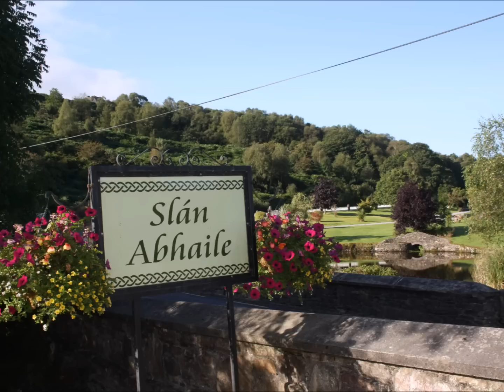Béal Átha'n Ghaorthaidh 2015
Beal atha 2015, Blian í pictuirí